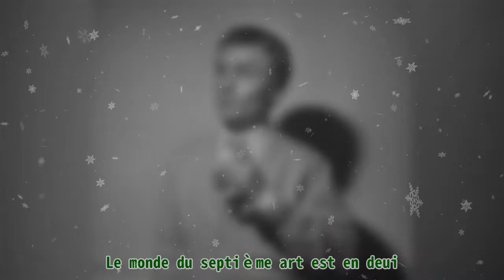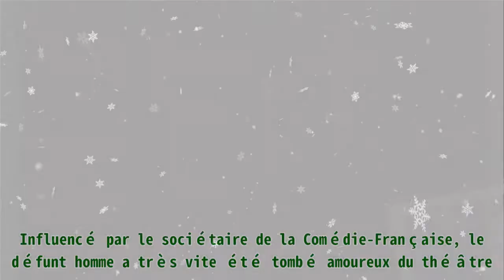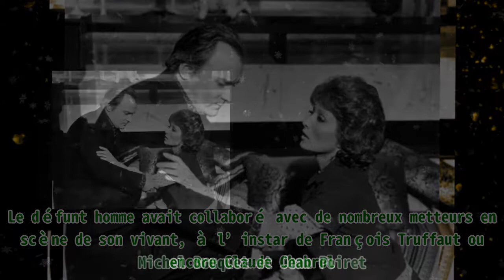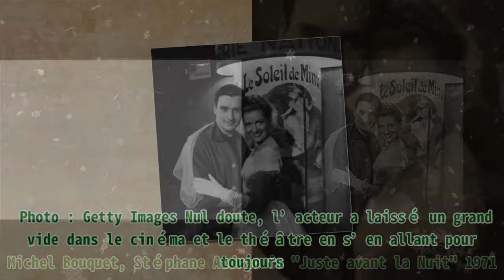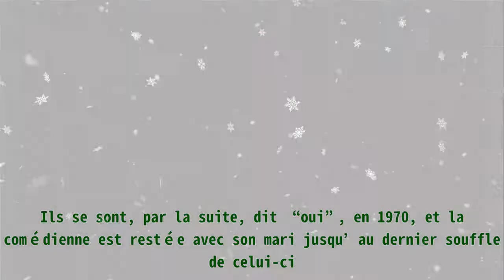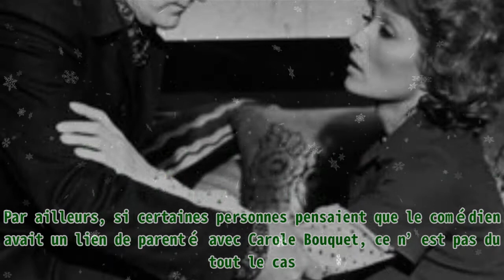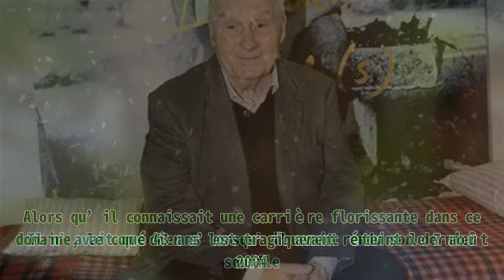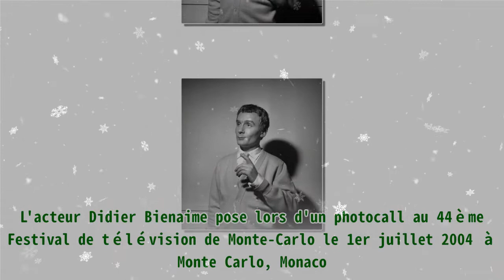Michel Bouquet a passé 52 ans sur 96 avec Juliette Carré, sans jamais avoir eu d'enfants pendant s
,salut les terriens,tv show,intégrale,institut national de l'audiovisuel,émission de télévision

Michel Bouquet a passé 52 ans sur 96 avec Juliette Carré, sans jamais avoir eu d'enfants pendant s |Invicta Men's Pro Diver Stainless Steel Quartz Watch . Please help me with an order to maintain the system, thanks a lot.| Le monde du septième art est en deuil. Michel Bouquet a rendu son dernier à l’âge de 96 ans. Le défunt homme avait partagé ces dernières années aux côtés de la comédienne Juliette Carré. Zoom sur le regretté acteur. Au cours de sa vie, Michel Bouquet avait dit “oui” à une femme plus d’une fois. Toutefois, malgré ses deux mariages, le comédien n’a jamais eu la chance de goûter à la paternité. DISPARITION DE L’ACTEUR À L’ÂGE DE 96 ANS C’est une triste nouvelle qu’a annoncé le service de presse de Michel Bouquet, récemment, à l’AFP. L’acteur s’est éteint à 96 ans le mercredi 13 avril 2022. Jusqu’à présent, aucun détail sur les circonstances de sa mort n’a été dévoilé. Michel Bouquet dans "La Paix" d'Aristophane. Paris, T.N.P., décembre 1961. LIP-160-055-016. | Photo : Getty Images Né le 6 novembre 1925 à Paris, Michel Bouquet était passionné de théâtre dès son plus jeune âge. Alors que sa mère le pensait à l’église à ses 18 ans, le comédien filait en douce chez Maurice Escande pour suivre ses cours. Influencé par le sociétaire de la Comédie-Française, le défunt homme a très vite été tombé amoureux du théâtre. Son début sur les planches a été marqué par son interprétation dans la pièce intitulée, “La Première étape”. Michel Bouquet et Blanchette Brunoy dans "Cucendron ou la pure Agathe". Paris, théâtre Saint-Georges, avril 1951. | Photo : Getty Images Dès lors, le compagnon de Juliette Carré avait multiplié ses apparitions sur scène. Il avait notamment joué dans “En attendant Godo”, en 1978, ainsi que dans “Fin de partie”, en 1995. Et grâce à son talent, le regretté avait remporté deux Molières du meilleur comédien en 1998 et en 2005. À part le théâtre, Michel Bouquet était également passionné du cinéma, bien que jouer sur les planches restait son préféré. Le défunt homme avait collaboré avec de nombreux metteurs en scène de son vivant, à l’instar de François Truffaut ou encore Claude Chabrol. Michel Bouquet et Jean Poiret. | Photo : Getty Images Mais la fiction qui a le plus marqué la carrière de Michel Bouquet, c’est surtout “Le Promeneur du champ de Mars”, dans laquelle le comédien s’est mis dans la peau de François Mitterrand. Ce rôle lui a notamment permis de gagner le César du Meilleur acteur après en avoir reçu un autre en 2002 pour son personnage dans la fiction “Comment j’ai tué mon père”. Michel Bouquet, Stéphane Audran in "Juste avant la Nuit" 1971. | Photo : Getty Images Nul doute, l’acteur a laissé un grand vide dans le cinéma et le théâtre en s’en allant pour toujours. Lire aussi : Hubert de Lapparent décédé à 102 ans : Zoom sur la vie du plus vieil acteur de France JULIETTE CARRÉ – LA FEMME DE SA VIE Si la vie professionnelle de Michel Bouquet était florissante, le comédien a également eu de la chance côté cœur. En effet, pendant ses 52 dernières années sur terre, le regretté avait partagé sa vie aux côtés de Juliette Carré. C’est grâce à leur amour pour le théâtre que le couple a pu se rencontrer. Ils se sont, par la suite, dit “oui”, en 1970, et la comédienne est restée avec son mari jusqu’au dernier souffle de celui-ci. Les deux tourtereaux ont notamment déjà joué ensemble dans la pièce d’Eugène Ionesco, intitulé “Le Roi se meurt”, en 2013 et 2014. Michel Fau, l'acteur Michel Bouquet et son épouse l'actrice Juliette Carre assistent au "Prix du Brigadier 2015" à la Comédie des Champs-Élysées le 11 mars 2016 à Paris, France. | Photo : Getty Images Comédienne récompensée de Molière, Juliette Carré est, elle aussi, actrice. La veuve de Michel Bouquet est apparue dans “La danse de mort” de Claude Chabrol et dans “Quand sort la recluse” de Josée Dayan, diffusée sur France 2. Si la comédienne n’a pas de fruits de son amour avec le défunt acteur, elle a déjà eu d’enfants